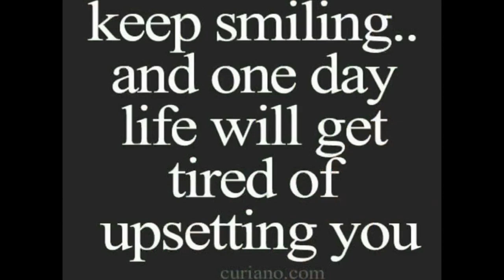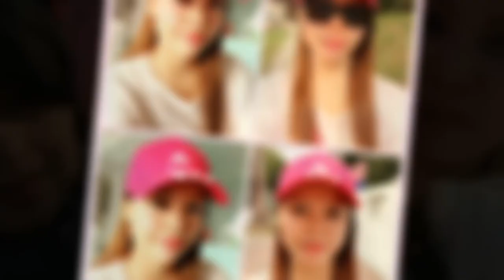Travel Photos 🌍✈️ |Explorer na si Kerie Mo Yan